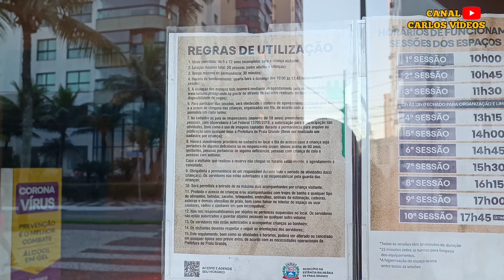Caminhada pela orla de Praia Grande, do canto do forte até o boqueirão, litoral paulista, Santos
Caminhada na orla da cidade de praia grande na baixada santista, litoral paulista. Praia grande atualmente é a cidade que mais cresce no litoral, bem próxima de Santos e São Vicente, e Mongaguá .